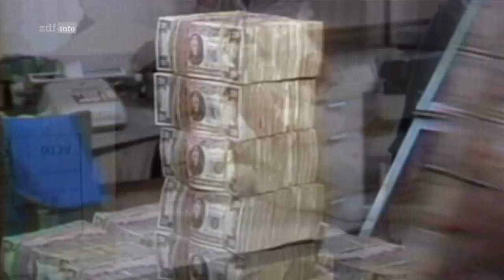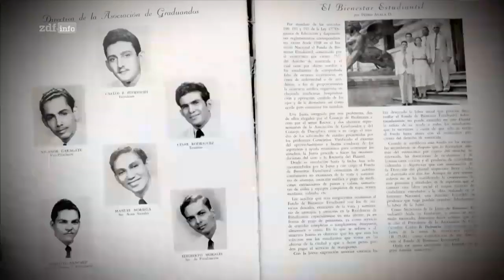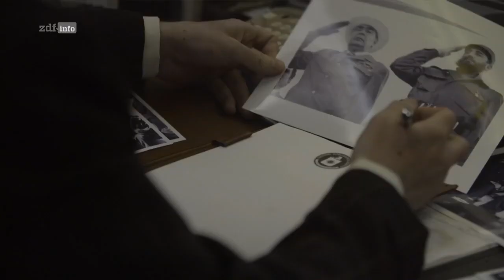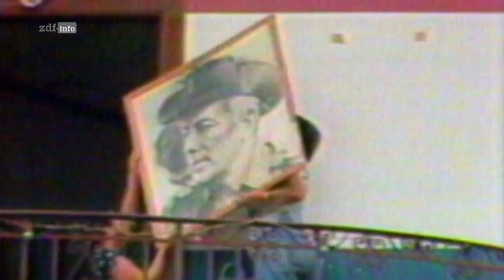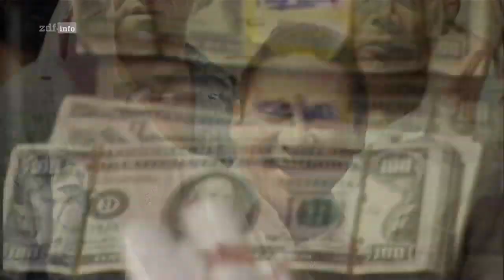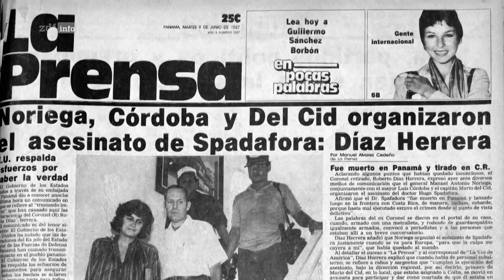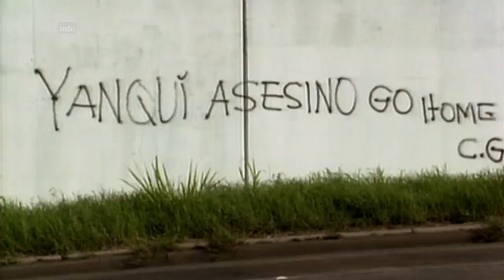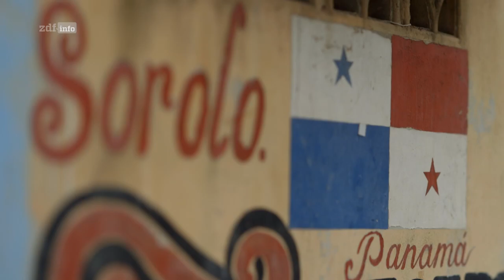Bauplan des Bösen: Manuel Noriega Doku (2020)